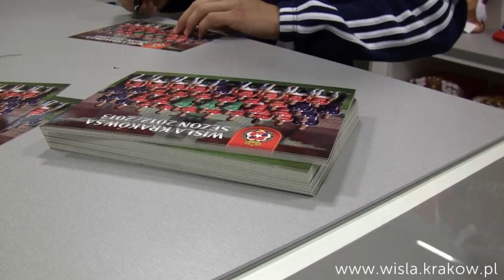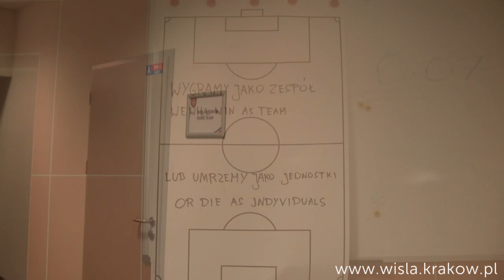Wisła - Śląsk: to, czego nie widzieliście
Spełnione marzenie ciężko chorego siedemnastolatka i jego spotkanie z Arkiem Głowackim, rękawice Sergeia Pareiki dla małego Dawidka oraz radość piłkarzy i trenerów po zdobytej przez Białą Gwiazdę bramce. Tego wszystkiego zapewnie nie widzieliście, a to właśnie wydarzyło się w niedzielne popołudnie przy Reymonta 22.